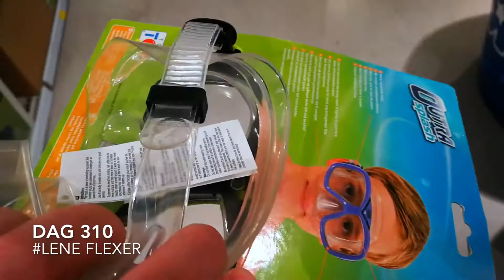Videolog #310 - Lene Flexer